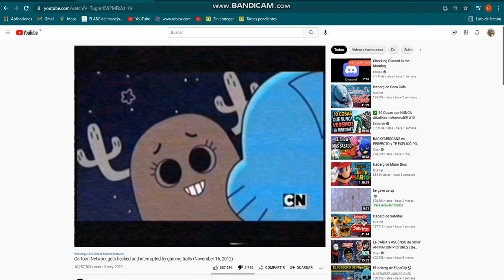Denle Dislike A Ese Video Ese Video Es Montaje declarado por undea2